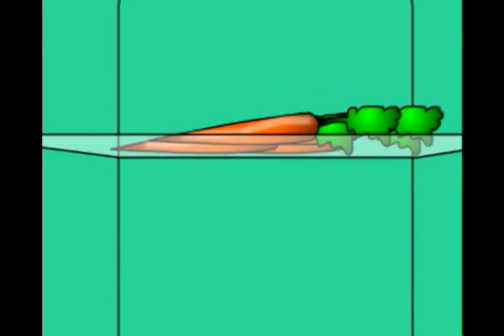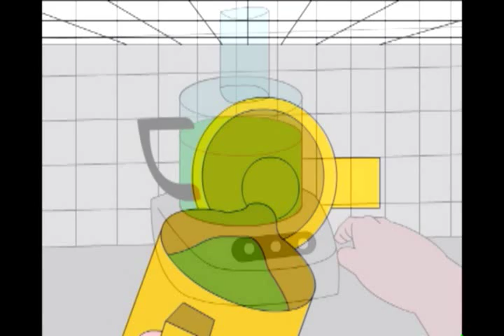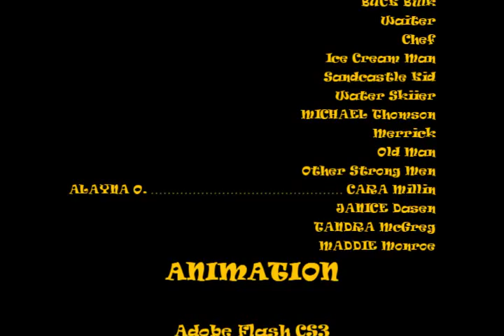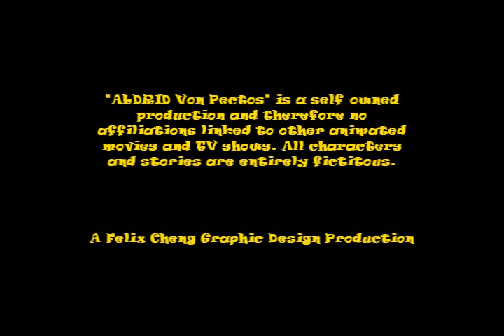Aldrid Von Pectos the Strong Man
At last, here is the full version of Aldrid Von Pectos the Strong Man

"Aldrid Von Pectos" is my first animation I have done on Adobe Flash CS3, right from the animated logo to the beginning.

SYNOPSIS

"Aldrid Von Pectos is a strong man who craves to fit in, but without a special protein shake he desired, how will he succeed in bodybuilding?"

Cast:

Felix Cheng as Aldrid Von Pectos, Jason Strangleburg, Coach Billy Bobs, Buck Bulk, Merrick, Other strong men

Alayna O. as Cara Millin, Janice Dasen and Tandra McGreg